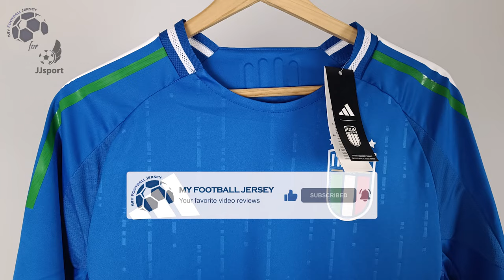Italy Home Jersey 24/25 Leaked (JJSport) Player Version Unboxing Review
Discover the Italy Home Jersey 24/25 Leaked (Player Version)
Watch till the end to see how the Italy Home Jersey 24/25 Leaked (Player Version) fits!
If for some reason the link for the Italy Home Jersey 24/25 doesn't work, write a comment about it, I will reply as soon as possible.

The Italy Home Jersey 24/25 Leaked (Player Version) costs only 14.50 €!

Find out the measurements of the Italy Home Jersey 24/25 Leaked (Player Version).
Size: Large
Height: 175 cm (5 ft 9 in)
Weight: 70 Kg (154 lbs)

Timecodes
00:00 Overview
00:19 Details View
01:09 Pricing
02:00 Dimensions & Try On

Please watch the Italy Home Jersey 24/25 Leaked (Player Version) video review in 1080p (HD)